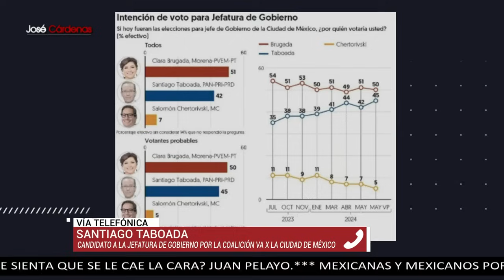Santiago Taboada acusa a Clara Brugada y Morena de comprar votos en CDMX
Santiago Taboada, candidato del PRI-PAN-PRD a la jefatura de Gobierno de la CDMX señaló a Morena y a su candidata, Clara Brugada, de pretender comprar el voto con transferencias a través de las Tarjetas del Bienestar por entre 2 mil y 3 mil pesos, y acusó que el partido guinda usará notarios públicos para documentar la presunta compra del voto por parte de la oposición, lo que sería simulado por morenistas.

Grupo Fórmula